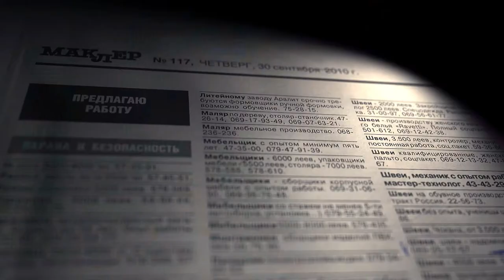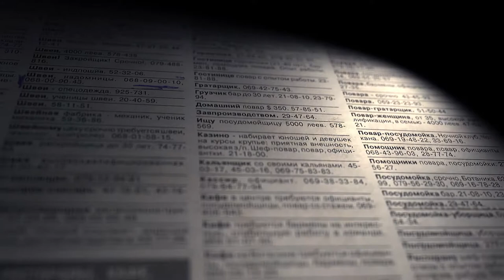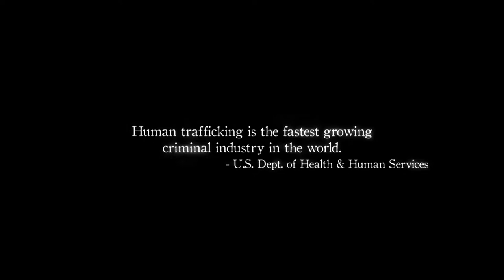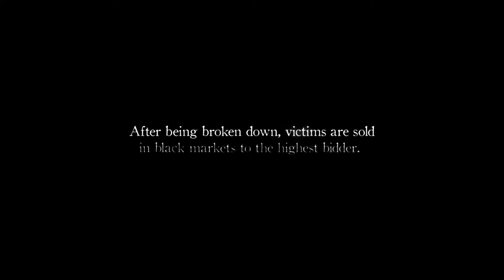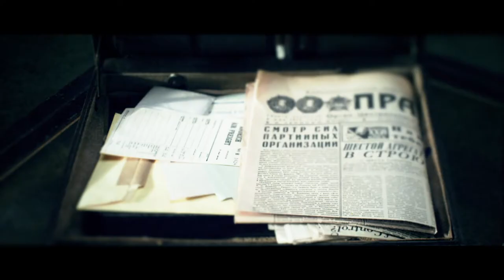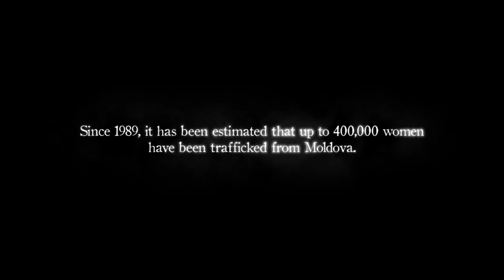Human Trafficking Crisis in Eastern Europe | Nefarious Documentary Clip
Watch the full-length human trafficking documentary Nefarious: Merchant of Souls

Nefarious: Merchant of Souls is a hard-hitting documentary that exposes the disturbing trends of modern-day sex slavery. It offers an in-depth look at the human trafficking industry, showing where slaves are sold, where they work, and where they're confined. Nefarious exposes the nightmare of sex slavery as experienced by millions daily, and captures the gripping and triumphant testimonies of survivors in order to galvanize hope.